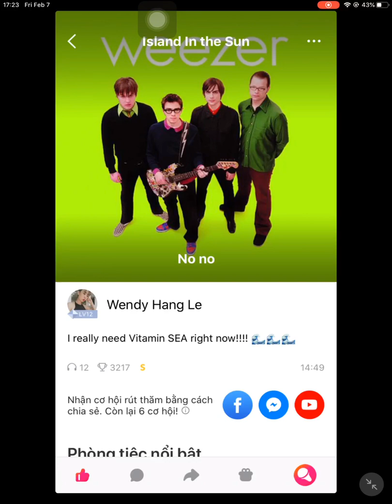Island In The Sun - Weezer (Cover by Wendy Hang Le). Audio #31.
Island In The Sun (2001)- Weezer - Songwriter: Rivers Cuomo (Cover by Wendy Hang Le). Audio #31.

🎶 Hip hip
Hip hip
Hip hip
Hip hip

When you're on a holiday
You can't find the words to say
All the things that come to you
And I wanna feel it too

On an island in the sun
We'll be playing and having fun
And it makes me feel so fine
I can't control my brain

Hip hip
Hip hip

When you're on a golden sea
You don't need no memory
Just a place to call your own
As we drift into the zone

We'll run away together
We'll spend some time forever
We'll never feel bad anymore

Hip hip
Hip hip
Hip hip